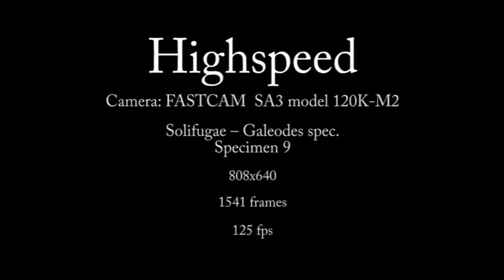004_prey_capture_Galeodes_(Solifugae)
Beutefang einer Walzenspinne (Solifugae - Galeodes spec.)
seitlich - Wüstenheuschrecke (S.gregaria)
Hochgeschwindigkeitsaufnahmen 30 Bilder/sec.

Prey capture camel spider
side view - Desert locust (S.gregaria)
Highspeed shots 30fps